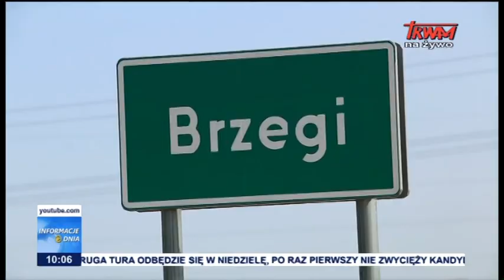Informacje Dnia: 20.05.2016 [10:00]